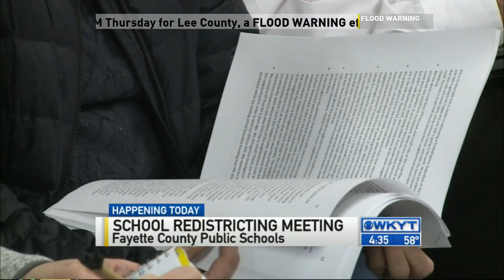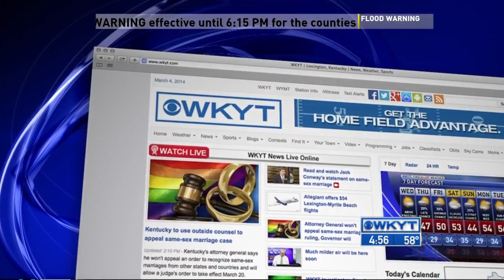WKYT News at 4:30 PM on 4-14-15